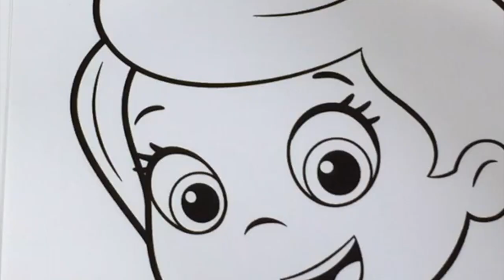Coloring Bubble Guppies Molly Deema & Oona Merperson Coloring Book Page | Sprinkled Donuts JR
Hi Mini Donuts ! Today we are coloring some of our favourite characters from the Nick JR show Bubble Guppies ! We color away at Molly , Deema and Oona .